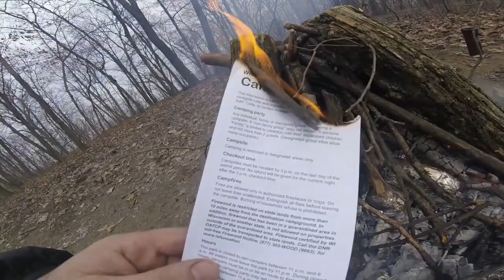towing with Nissan XD travel trailer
camping, grey wolf camper.